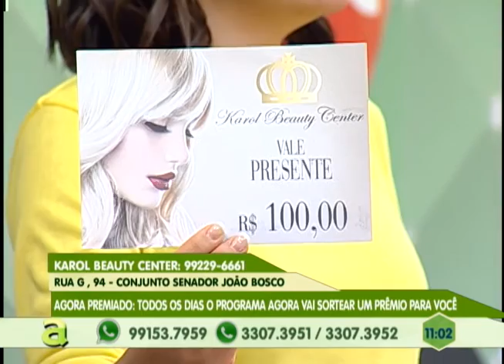Programa Agora de segunda a sexta, no canal 10 TV Em Tempo